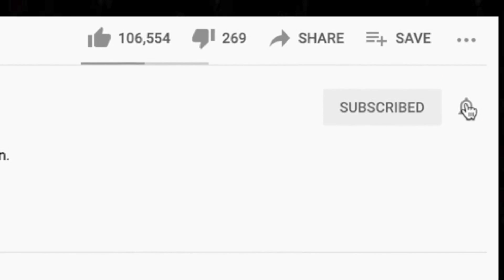🎵 BILLY SQUIER - EVERYBODY WANTS YOU REACTION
Thanks for checking out our Billy Squier reaction. Everybody Wants You is another solid song from BS.

BTC address: bc1qnk9au02dt90pafnl2tzcq8r4jj67n0h5g82fgj
ETH address: 0x5693df730D342E11DcABbE0BCeE801A5910725d1
XRP address: r4wVQdYAcN3bov8oERmBWgcUHSszDv3HDS

🍼 OUR BABY REGISTRY ⬇